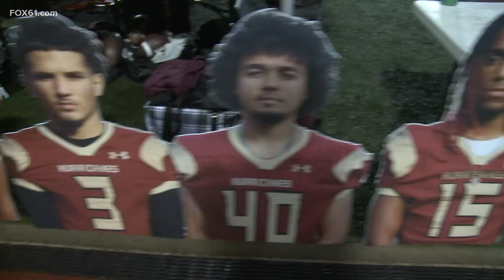New Britain ends regular season with win over Hartford Public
Eli Rodriguez scored four touchdowns and Jayden Allen added 3 scores for the Golden Hurricanes.